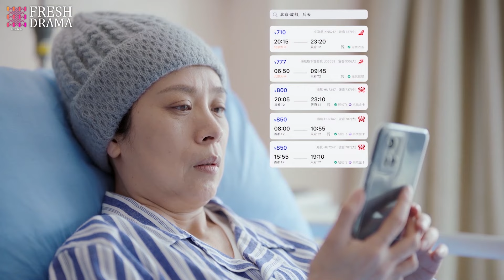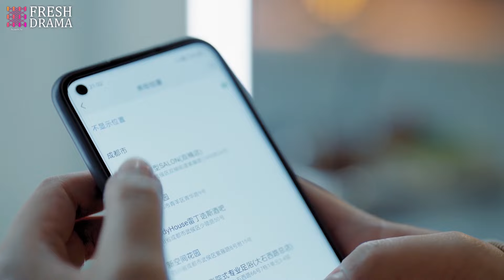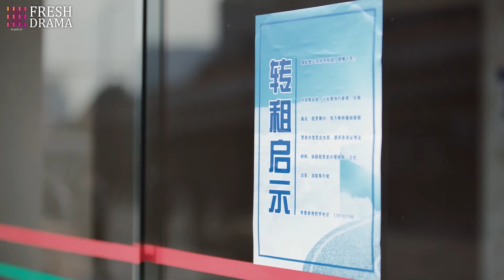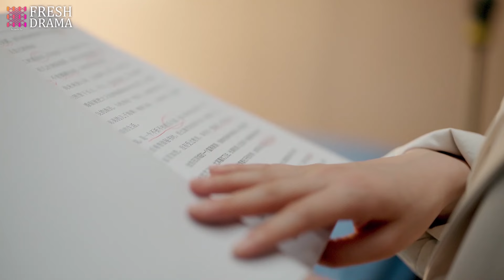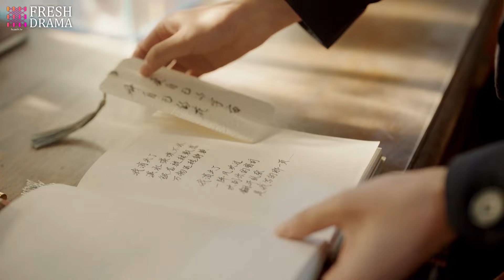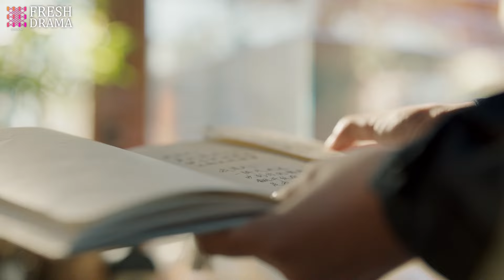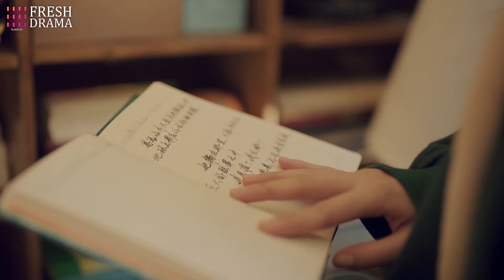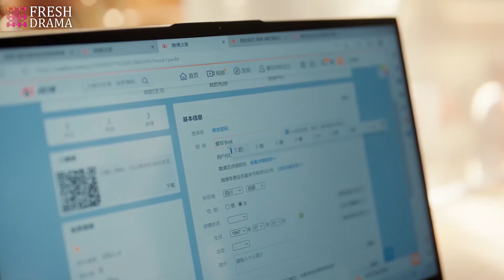❣️ MultiSub《姐妹向前衝》▶EP35 冤種四姐妹的爆笑日常 🔥 全員喜劇人！任素汐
📺 Drama Name：姐妹向前衝| Brave Girls Fearless Advance
🎬 Episodes: 36
💌 Synopsis:
張沛、苟丹丹、董家希和吳芸是四個從小一起長大的女孩。成年後張沛成為了一名嚴謹的保險經紀人，苟丹丹是一名精緻光鮮的美妝博主，董家希則為了追求戲劇夢想進入劇場工作，吳芸考上了街道辦的公務員。她們原本生活在不同的城市，為了各自的目標而努力着，但機緣巧合下又重聚在故鄉——張沛因公司業務需求回鄉開闢業務、苟丹丹回家產子、董家希因母親生病從而回到家鄉，吳芸則在繁忙的工作之餘期待着她們的到來。她們在家鄉找到了事業的新方向，收穫了友誼、親人的撫慰和愛情的美好。

Zhang Pei, Gou Dandan, Dong Jiaxi, and Wu Yun are four girls who grew up together. As adults, Zhang Pei became a meticulous insurance broker, Gou Dandan a glamorous beauty blogger, Dong Jiaxi pursued her dream in theater, and Wu Yun passed the civil service exam. Originally living in different cities for their careers, they reunite in their hometown—Zhang Pei for business expansion, Gou Dandan to give birth, Dong Jiaxi due to her mother's illness, and Wu Yun awaiting them amid her busy job. Back home, they find new career paths and reap friendship, familial comfort, and love.